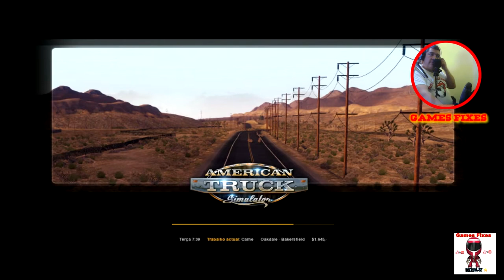American Truck Grande acidente eheheh